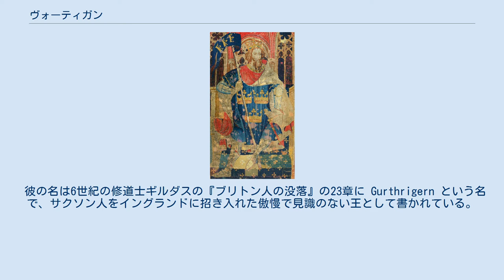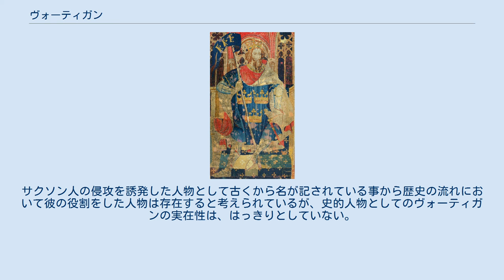ヴォーティガン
ヴォーティガン（英: Vortigern）とは、5世紀、サブローマン・ブリテン時代のブリタンニア（現在のグレートブリテン島）に存在したと伝えられるブリトン人諸侯。
ヴォーティガーンとも記載され、英語では Vortiger ないし Vortigen とも記載される。
当時ブリトン人が支配していたイングランドと対峙するスコット人、ピクト人に抗するためにヨーロッパ大陸から傭兵としてサクソン人をケントの地に招き入れた人物として知られる。
しかし彼の行動はサクソン人のイングランドへの移住、侵攻、先住者ブリトン人との抗争を招き、争いに敗れたブリトン人はウェールズの地に敗走する事となった。
 彼の名は6世紀の修道士ギルダスの『ブリトン人の没落』の23章に Gurthrigern という名で、サクソン人をイングランドに招き入れた傲慢で見識のない王として書かれている。
そして8世紀にはノーサンブリアの歴史家ベーダ・ヴェネラビリスが著書『イングランド教会史』に残しており、9世紀のウェールズに生きた修道士ネンニウスの『ブリトン人の歴史』にその存在が記されている。
また七王国時代における重要な資料である『アングロサクソン年代記』の449年の項目にも言及され、七王国時代が終わった時代にも12世紀の歴史家モンマスのジェフリーが残した『ブリタニア列王史』にその名は残されている。
 彼の存在は文学的にも注目され、前述の「ブリタニア列王史」にその名が見られた事からアーサー王伝説の登場人物の一人として取り上げられる事となり、さらに後年になってシェイクスピア外典の題材としても取り扱われている。
サクソン人の侵攻を誘発した人物として古くから名が記されている事から歴史の流れにおいて彼の役割をした人物は存在すると考えられているが、史的人物としてのヴォーティガンの実在性は、はっきりとしていない。